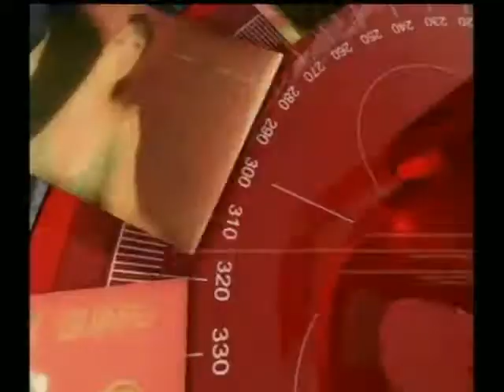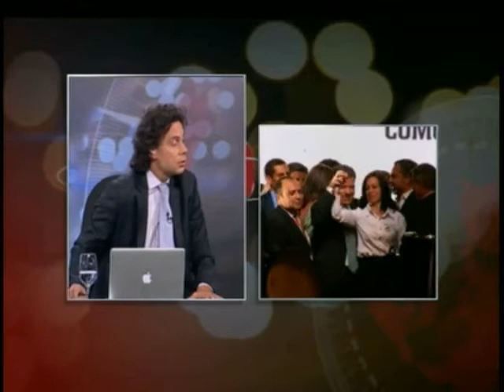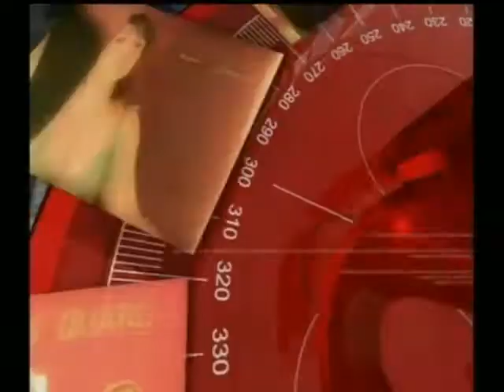Cumbre Celac Aval Partido de la U a Santos Ministros Conservadores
Invitados:

Abelardo de la Esprilla, Abogado, Columnista El Heraldo
Jack Housin, Representanta a la Cámara - Partido Liberal
Paola Holguín, Candidata Senado Union Centro Democratico
Jimmy Chamorro, Candidato al Senado partido de la U